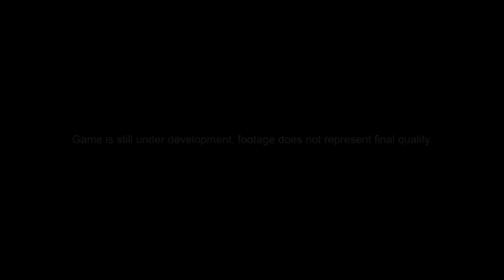Farlight 84 New 13.1 Patch Note Is Here || Farlight 84 New Update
Farlight 84 New 13.1 Patch Note Is Here

🥇:- ACHIEVEMENTS -:🥇
B1s1 - Rank 8    ( Legend )
B1s2 - Rank 40  ( Legend )
B1s3 - Rank 17  ( Legend )

My Clan - UR :- Urban Rocks
"OFFICIAL COMMUNITY CONTENT CREATOR OF FARLIGHT 84"

-: MY PRODUCT :-

1. MIC
2. HEADSET
3. 2ND MIC
4. FINGER SLEEVE
5. Tripod

xxxxxxxxxxxxxxxxxxxxxxxxxxxxxxxxxxxxxxxxxxxxxxxxxxxxxxxxxxxxxxxxxxxxxxxxxx

xxxxxxxxxxxxxxxxxxxxxxxxxxxxxxxxxxxxxxxxxxxxxxxxxxxxxxxxxxxxxxxxxxxxxxxxxx

[ FARLIGHT 84 OFFICIAL LINK ]

farlight gameplay
pubg
farlight 84 guns
battle royale
farlight 84 best update
farlight84
new battle royale
free fire
pubg mobile
new update
bgmi
ajayrocksyt